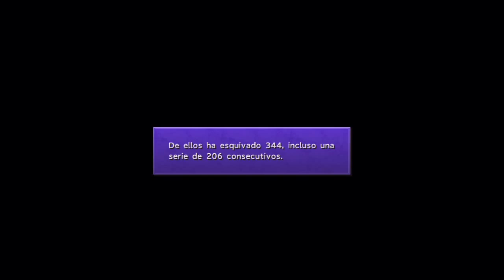Guia Final fantasy X HD Remaster | Capitulo 80 - Emblema de marte y Trofeo A prueba de rayos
Objetos obtenidos

Esfera de VIT x 3 [19:34]*
Omnielixir x 4 [19:44]**
Emblema de marte y trofeo A prueba de rayos [19:53]

* Solo al esquivar 100 rayos consecutivos
** Solo al esquivar 150 rayos consecutivos
*** Solo al esquivar 200 rayos consecutivos